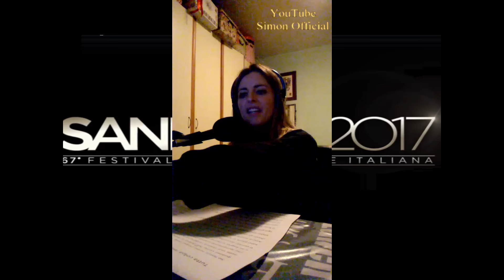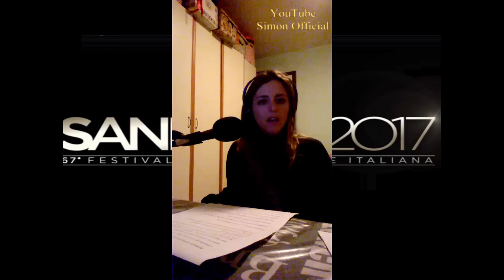Elodie - Tutta colpa mia - (Sanremo) - Simon